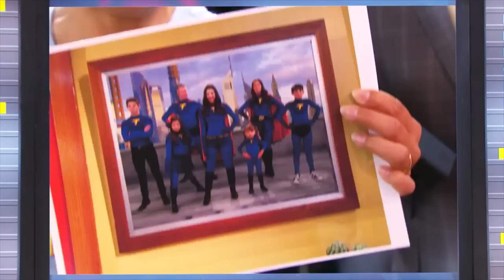The Thundermans - Thundermans Secret Revealed | Nickelodeon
O Segredo dos Thundermans vai ser revelado!!